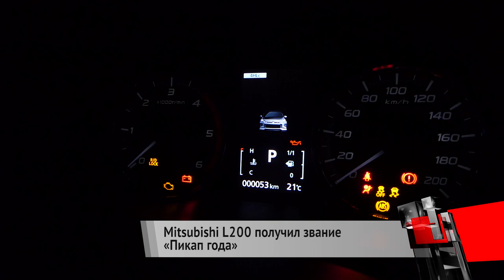Mitsubishi L200 получил звание «Пикап года» | Новости с колёс №239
Обновлённый Mitsubishi L200 стал победителем ежегодной профессиональной премии «Внедорожник года», которую проводит «4×4 Club». Автомобиль взял главный приз в номинации «Пикапы» по версии большого «народного» жюри